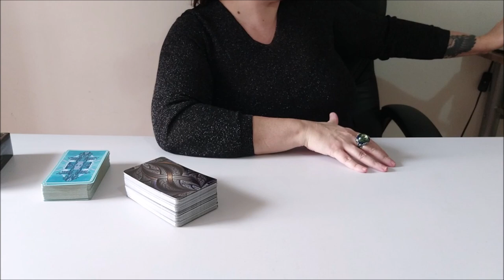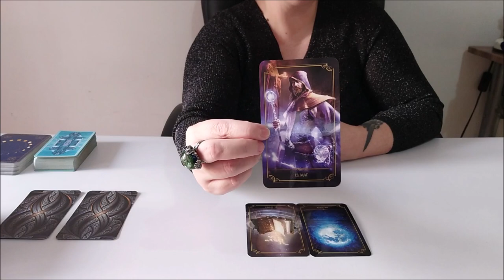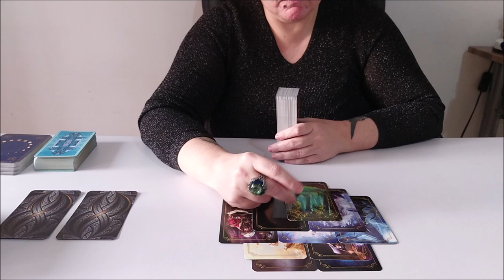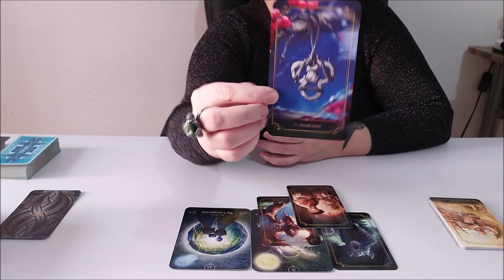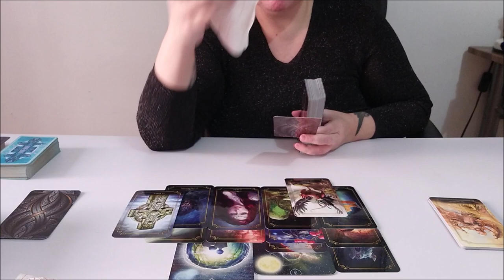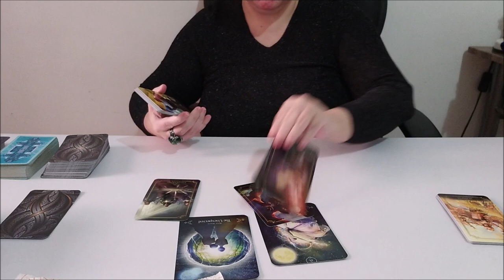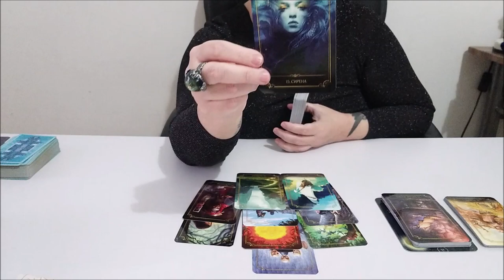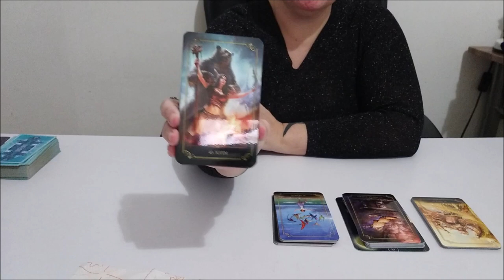Таро. Какая я фея?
ВЫБОР ПОЗИЦИЙ
1. 5:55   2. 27:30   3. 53:36

Отблагодарить за расклад можно:
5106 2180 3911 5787 ELENI AMANATIADOU